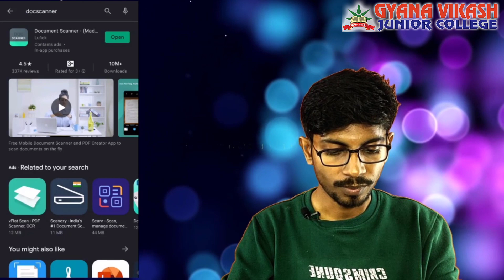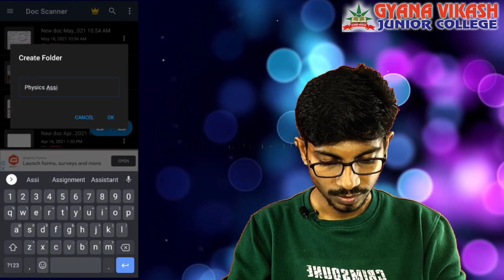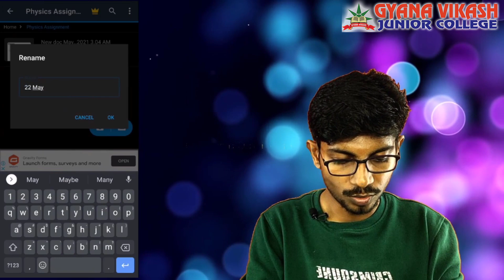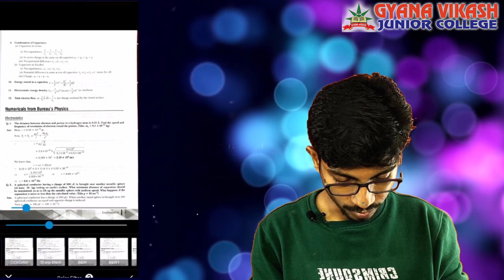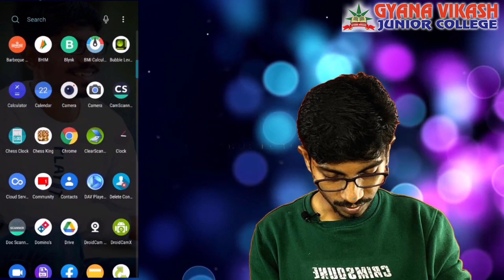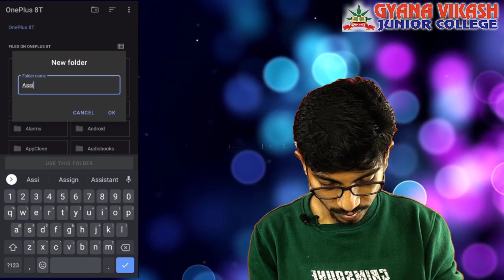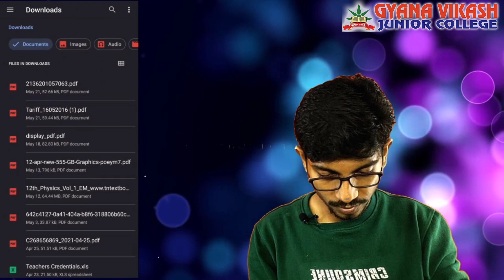How to Scan a Document & Make PDF (In Odia)